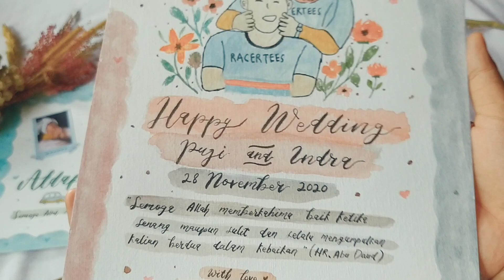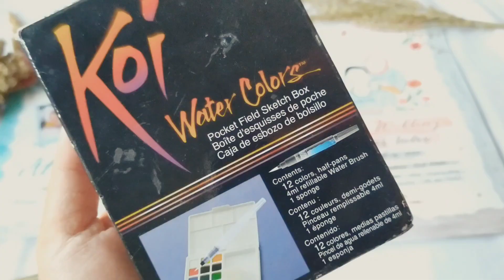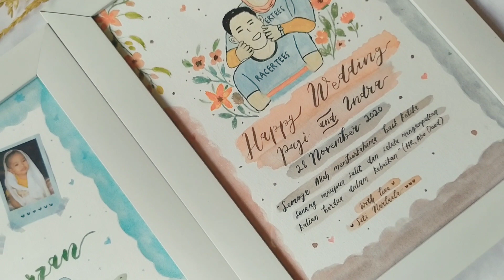DIY: wall decor || Kado nikahan unik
Bingung cari kado buat ngasih ke sahabat atau pacar? Nih aku ada solusinyaa, kasih aja handlettering. Selain awet insya Allah seumur hidup dan tentunya bakal selalu di inget sama si penerima. Murah tapi gak murahan. Cocok banget buat pajangan di kamar.

Yuk yuk cepetan kepoin aja ke ig nya langsung